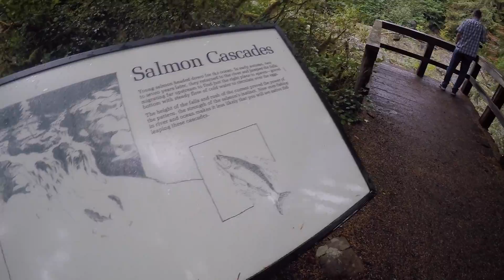Olympic National park (GoPro)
3 Days 2 Nights at Olympic National Park. It was exhausted but extremely fun --- recomended destination!!! ปีนเขา ลุยป่า เดินริมชายหาด ดูน้ำตก หาแซลม่อนกระโดดทวนน้ำ ครบอยุ่ใน อุทยานแห่งชาติเดียวเลย!!
Hurricane Hill
Lake crescent
Port angles
Salmon cascades
Soleduck Fall
Ruby beach
Lake Quinault
Olympia the Washington capital city